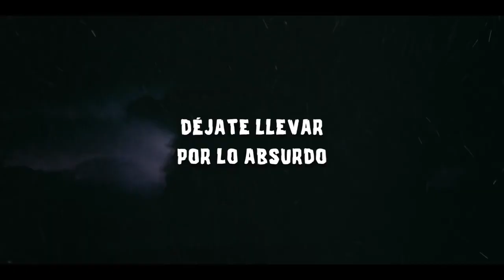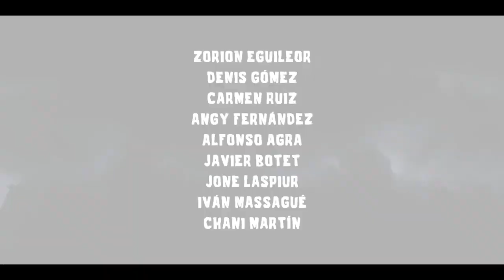Hay Algo En El Bosque | Tráiler Oficial | Star+ | Zorion Eguileor, Iván Massagué, Angy Fernández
Un grupo de extraños se encuentran en unas cabañas aisladas, donde descubren que los extraterrestres, los criminales y los monstruos son sólo algunos de los peligros que acechan en el bosque.

Hay Algo en el Bosque llegará el próximo febrero, sólo en Star+.

SINOPSIS

La producción española de "horror comedy" (comedias con elementos del cine de terror) se centra en “un complejo de cabañas perdidas cerca del Monte Amboto que serán el escenario de fenómenos paranormales y hechos muy singulares”.

A través de ocho episodios, los personajes descubrirán los peligros que acechan en el bosque y se enfrentarán a sus peores pesadillas, mientras luchan por sobrevivir y descubrir el misterio detrás de una joya robada y un peligroso libro de hechizos.